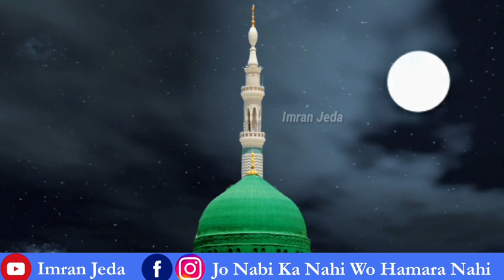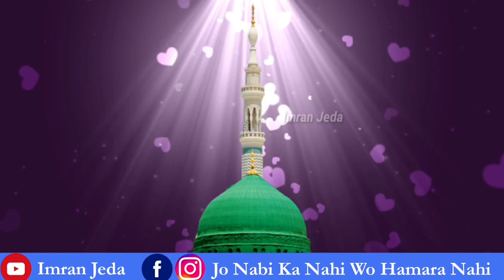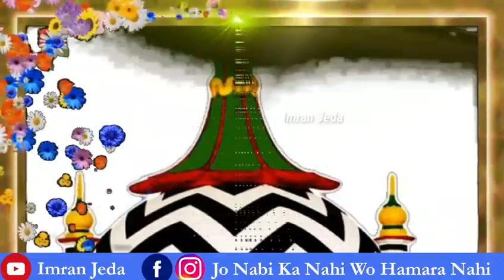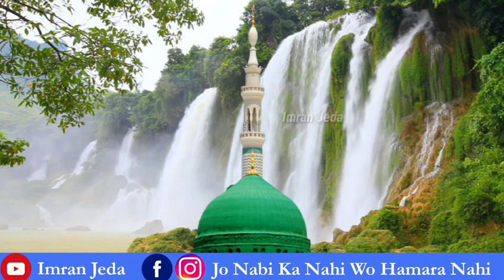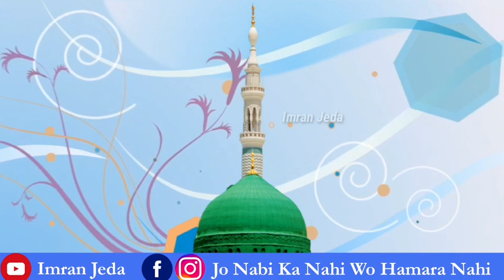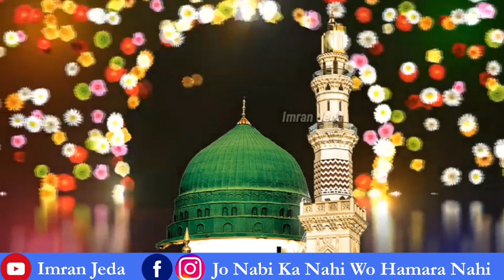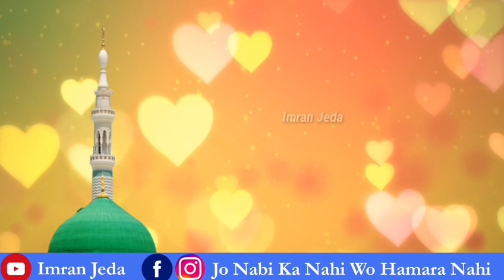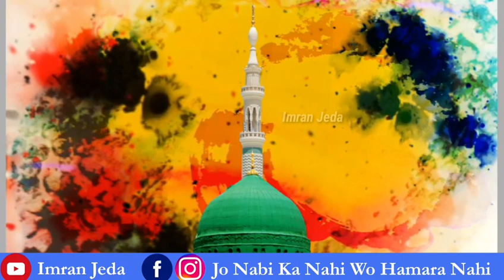5 Best Nat Sharif Beautiful Voice By.5 Akbari Student @imranjeda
Aaj aap k liye ek sath 5 naat sharif laaye hai
👇Nat sharif name

Naat 1_Muzda Bad E Aasiyo Shaf E Shahe Abrar by.Mohmmad Uras akbari student of darul ullum faize akbari luni sharif

Naat 2_Wah Kiya Judo karam hai sahe Bataha Tera Student of darul ullum faize akbari luni

Naat 3_Nare Dozakh ko gulzar ariz by.Muzafar Hussain Student of darul ullum faize akbari luni sharif

Naat 4_Tu Shaam E Rishalat Hai aalam tera parwana by.Mohmmad sultan akbari student of darul ullum faize akbari luni sharif

Naat 5_Pul se utaro rah ghuzar ko khabar na ho by.AbdulRased Soharvardi Student of darul ullum faize akbari luni sharif